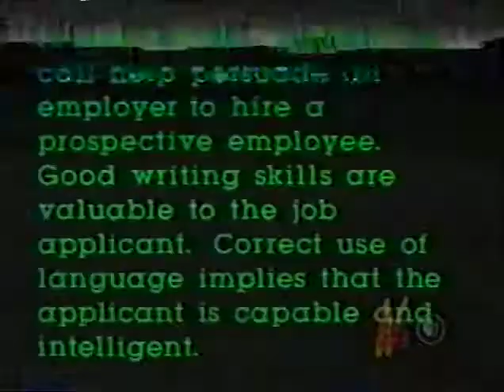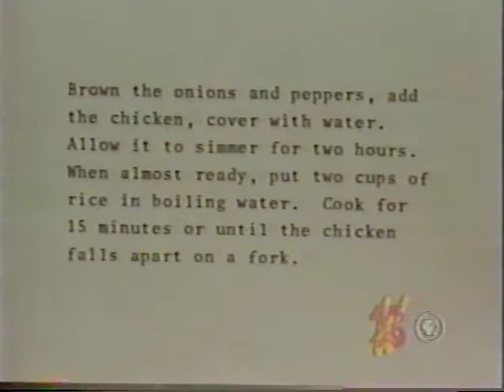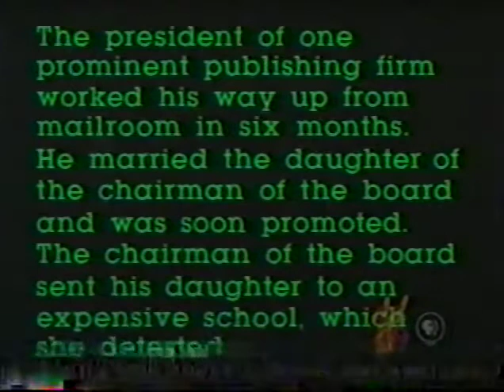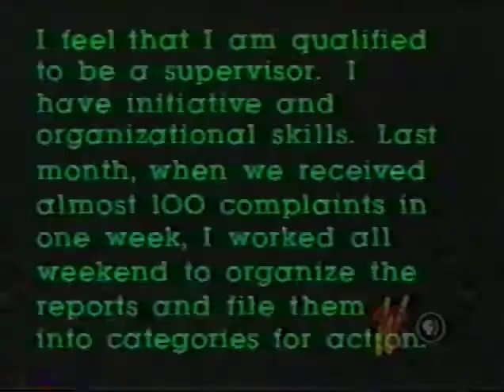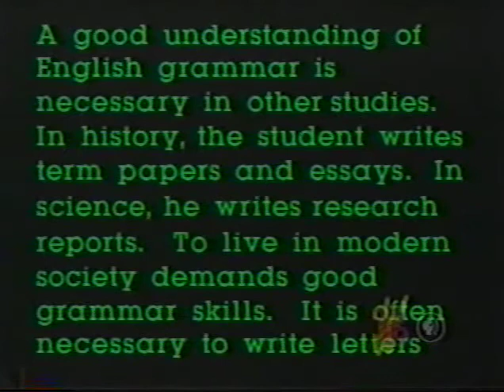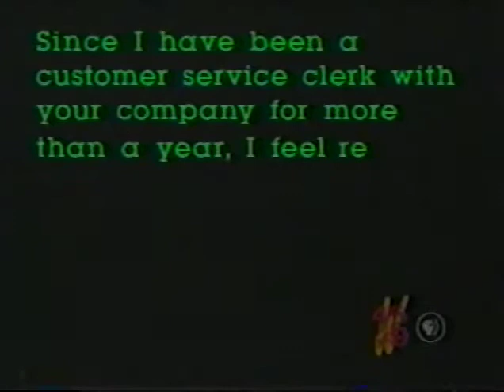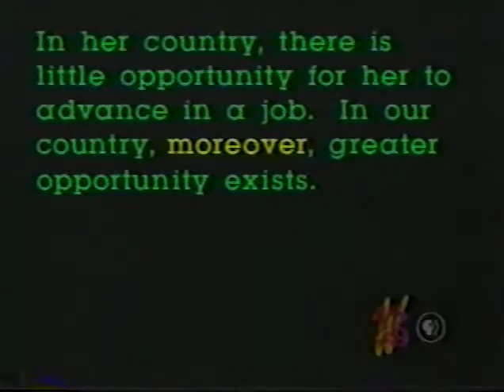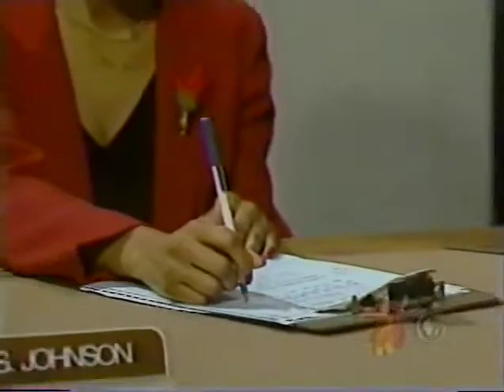GED PBS TV Write Right Eighth Show Logic And Organization